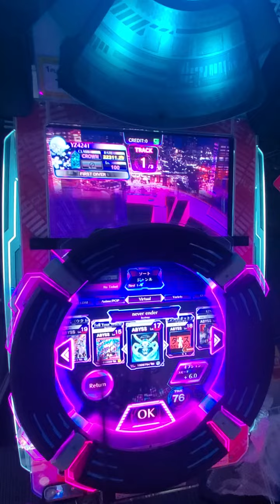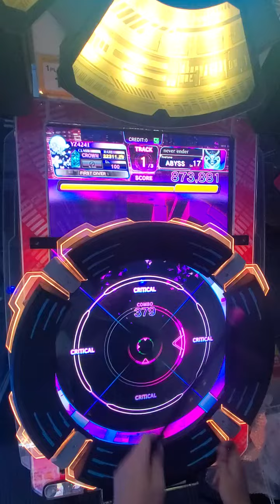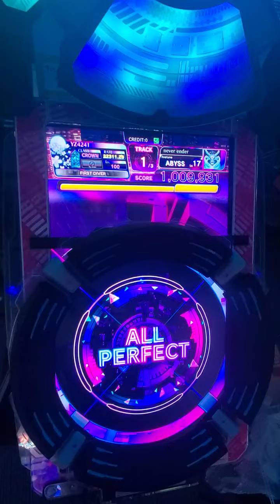【MUSIC DIVER】never ender(ABYSS) ALL PERFECT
曲：never ender / livetune
Lv17 / 438notes